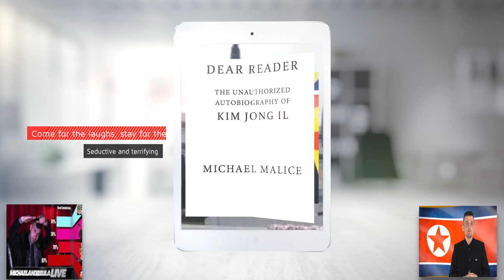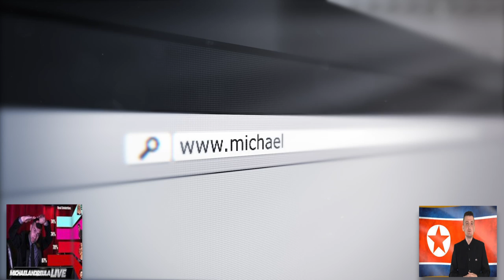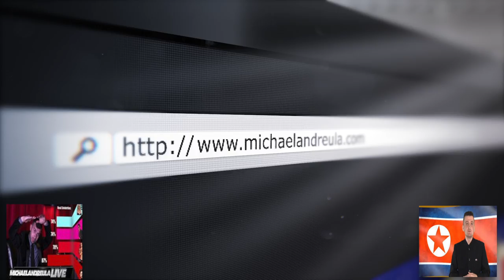Michael Malice's Dear Reader: The Unauthorized Autobiography of Kim Jong Il.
No country is as misunderstood as North Korea, and no modern tyrant has remained more mysterious than the Dear Leader, Kim Jong Il. Now, celebrity ghostwriter Michael Malice pulls back the curtain to expose the life story of the "Incarnation of Love and Morality." Taken directly from books spirited out of Pyongyang, DEAR READER is a carefully reconstructed first-person account of the man behind the mythology.

From his miraculous rainbow-filled birth during the fiery conflict of World War II, Kim Jong Il watched as his beloved Korea finally earned its freedom from the cursed Japanese. Mere years later, the wicked US imperialists took their chance at conquering the liberated nation—with devastating results. But that's only the beginning of the Dear Leader’s story.

In DEAR READER, Kim Jong Il explains:
How he can shrink time
Why he despises the Mona Lisa
How he recreated the arts in Korea
Why the Juche idea is the greatest concept ever discovered by man
How he handled the crippling famine
Why Kim Jong Un was chosen as successor over his elder brothers

With nothing left uncovered, drawing straight from dozens on books, hundreds of articles and thousands of years of Korean history, DEAR READER is both the definitive account of Kim Jong Il's life and the complete stranger-than-fiction history of the world's most unique country.

Michael Malice is has co-written books with MMA legend Matt Hughes, comedian DL Hughley and legendary rocker Brett Michaels and Dear Reader: The Unauthorized Autobiography of Kim Jong Il. In this interview, we explore Michael’s worldview.